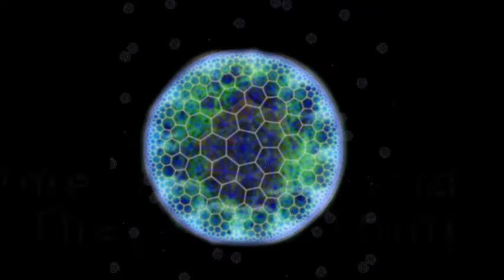ALL DIMENSIONS - TIER 1 AND 2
TIER 1
1. The Existence
2. Time and reality
3. Time, Reality, and... The Other Thing
4. MORE
5. Bandiverse
Tier 2
1. Blue Ring
2. Red Ring
3. Green Ring
4. Yellow Ring
5. The Double Existence
6. Orange Ring
7. Purple Ring
8. Pink Ring
9. Brown Ring
10. Cyan Ring
11. White Ring